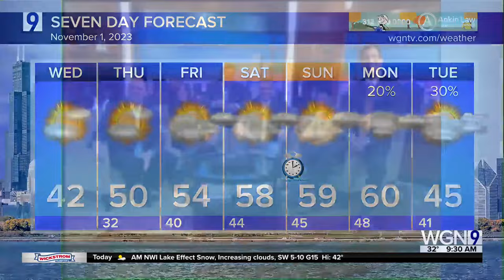The Roastmaster General, Jeff Ross, returns to Chicago with his one-man show, "Take a Banana for the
Funnyman shows his softer side in a special show